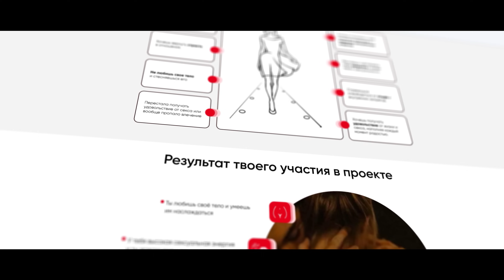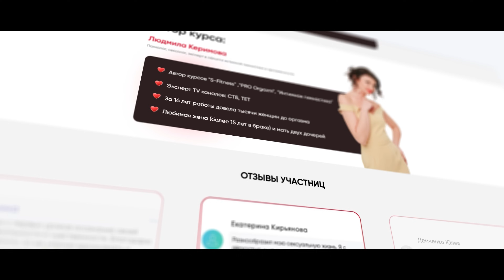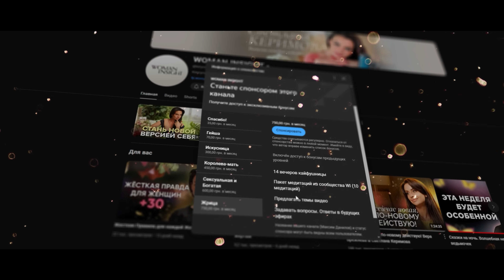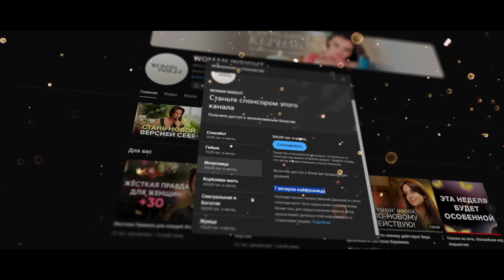Как правильно ставить цели и получать то, что хочешь?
🎁 Подарок от WI - Бесплатный проект "Код Се*суальности"

00:00 - Как мечтать ставить цели правильно
02:03 - Каждая энергия стремиться стать материей
03:37 - Всё, что вы имеете сегодня - когда-то было мыслью, картинкой, мечтой
04:50 - Напишите, наблюдали ли вы подобное в свой жизни?
06:29 - Мысли не рождаются внутри вас
08:20 - "Беременность" идеями
09:32 - Дайте своим идеям время
10:30 - Очень важное правило для тех кто хочет научиться мечтать
12:27 - Нужно направлять своё внимание
14:49 - Баланс женской и мужской энергии
16:55 - Влияние внутреннего мужчины на женское счастье
18:35 - Кто-то наоборот, умеет ставить цели, но не умеет мечтать
20:24 - Прекрасная новость от WI 🎁
22:36 - Практическое задание
23:45 - Один секрет, который рекомендуется студенткам WI
24:45 - Как создать атмосферу?
25:20 - Любимый блокнот. Атмосфера. Вы красивая
27:10 - Чем мечты отличаются от цели?
28:22 - Напишите, сколько вам ещё жить до 100 лет?
29:09 - Домашнее задание
30:30 - Способность видеть образы нужно раскачивать
32:00 - Секрет женской притягательности
34:27 - Мечты - это далеко
35:20 - Какой твой максимум?
37:28 - Как визуализировать мечту?
38:45 - Женщина, у которой есть мечта - она другая
39:50 - Чем ярче и сильнее образы, тем больше они дают энергии
41:28 - Сначала - далёкая большая и сильная картина
43:56 - Почему важно записывать мечты в блокнот
45:45 - Перечитываем блокнот, заряжаемся энергией и наполняем смыслом каждый день
46:38 - Живи так, как будто всё в жизни - чудо!
47:24 - Канал WI дарит много полезных подарков всем, кто поддерживает нас ❤️
48:48 - Напишите, хотите ли увидеть продолжение данной темы?

Светлана Керимова — крестная фея, наставник для шикарных женщин.
Является сильным примером женщины-творца, всегда идет в новое и в саморазвитие. Обретает силу через древние и современные знания, и делится этим со своей аудиторией. Создает тренды в сфере женского образования.